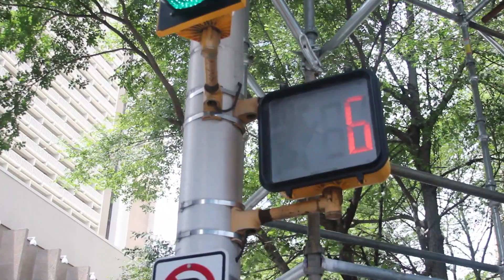Minister Bukhari Minister Ebony ATL Adventure